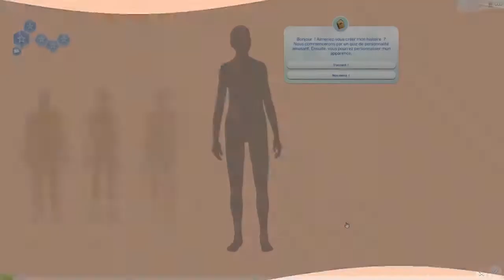Le mode histoire dans les Sims 4 !!? - CUS | Seni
✌︎Hey c'est Seni ! J'espère que vous allez bien 🥰
Aujourd'hui on  se retrouve pour une vidéo cus en mode histoire !!!